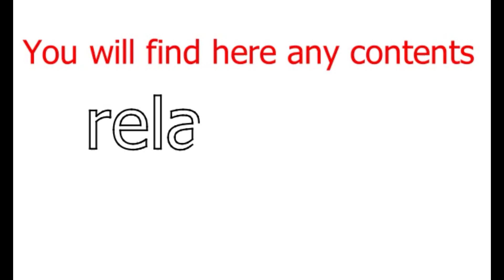बैंकमा बचत गर्नेलाई व्याज नपाउने व्यवस्था गर्नुपर्छ : कुमार कार्की, नेपाल राष्ट्रिय व्यवसायी महासंघ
Those who save in the bank should not get interest : Kumar Karki, नेपाल राष्ट्रिय व्यवसायी महासंघ
Those who save in the bank should not get interes Kumar Karki Nepal National Federation of Businessmen